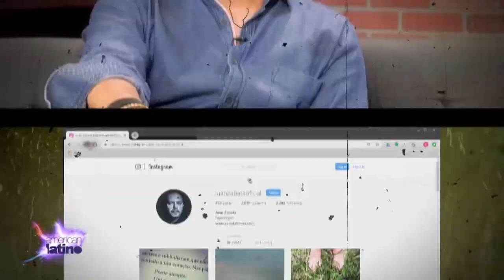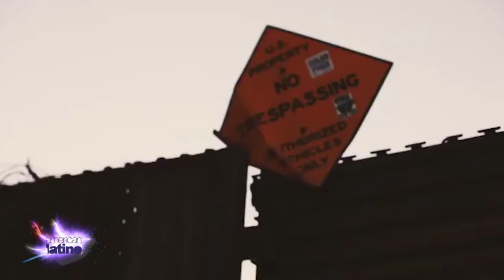A director's tale: Juan Zapata | American Latino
The innovative partnership Colombian director Juan Zapata gained when he won the support of the camera technology giant Canon for his projects which include the upcoming comedy feature 2 Shots of Tequila as well his award-winning feature called When in Venice. The latter film is an international co-production filmed entirely in Venice, Italy. And it marks the beginning of the unprecedented partnership between Canon and a Latino director. This support includes the next generation of cameras and cinema-prime lenses. That means Juan’s films will have a look and feel unlike anything else, and we get a sneak peek right here on American Latino TV.